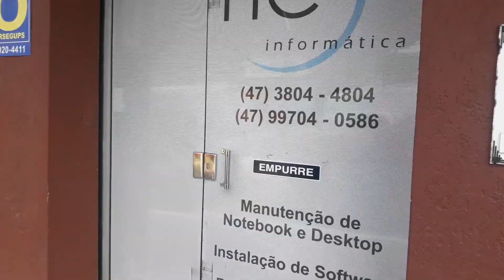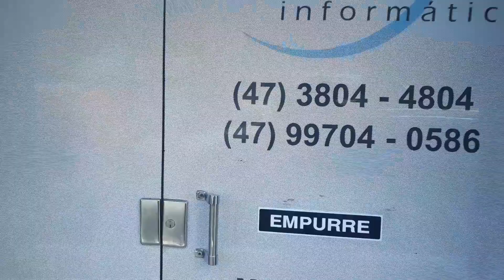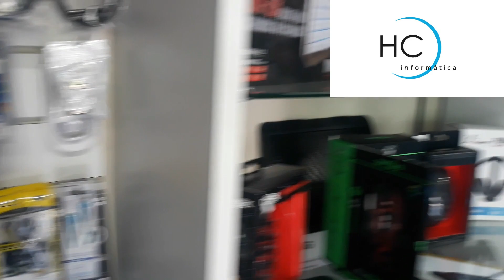Visitando a HC Informática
HC Informática localizada na Rua XV de Novembro nº3087 Bairro Glória Joinville - SC
Telefones: (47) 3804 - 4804 / (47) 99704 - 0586 (Whatsapp)
Manutenção de Notebook & Desktop, Instalação de Software, Backup, Formatação, Redes e Servidores e vendas de produtos de informática.
Visite a HC diga que é aluno do Professor Flávio e ganhe um desconto Maroto.
Abraços meus filhos